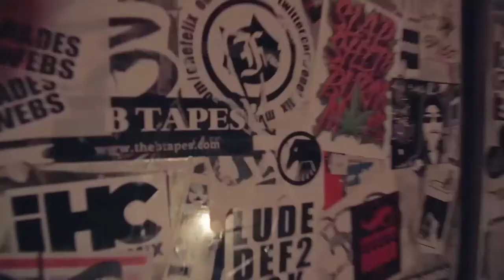Chateau Brutal - Glory Hole (subtitles)